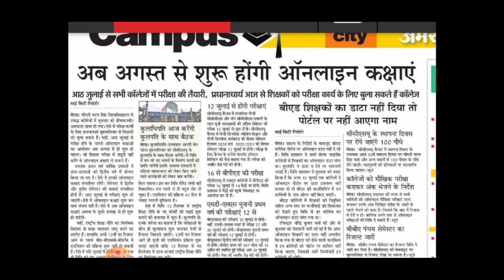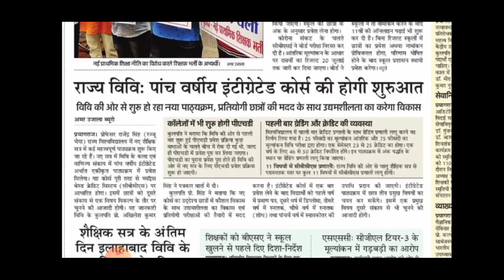university exam news 2021 today | university exam update today | mjpru | ccsu | LU | csjmu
दोस्तों सभी लोग तुरन्त Join Kre.. 👇👇Owner PRAKASH DUBEY

Use

share with all ur friends

CSJM exam newsthis video.. special credit and thanks
 news
Kumaun university
Delhi University
Haryana University
Maharashtra University
Karnataka University
Bihar University
MP University
UP University
Chattisgarh University

ktu
rajasthan university
rgpv news today
vtu
aktu final year exam
aktu news
du exam
general promotion
gndu exam